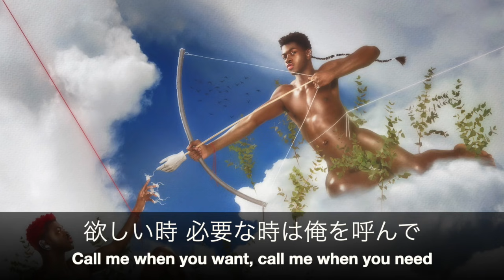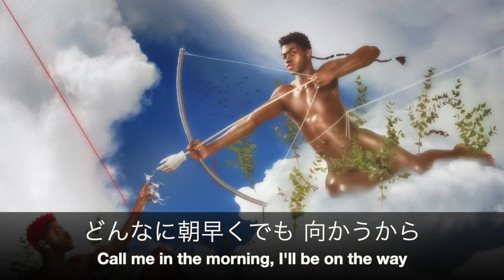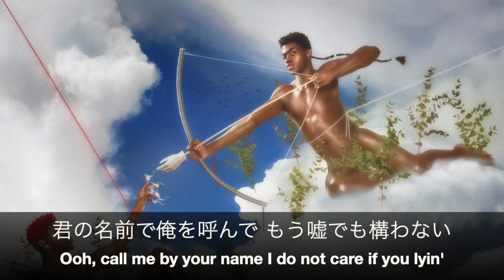(和訳)Lil Nas X - MONTERO (Call Me By Your Name)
間違えた箇所を訂正させてください！🙇
*0:10"You hit me with the call to your place"
「君の居場所への電話に」
*0:14"Was hopin' I thought I could catch you throwin' smile on my face""
「君が笑顔を見せてくれることを望んでいたんだ」
以上です！

この曲を聴いた際の感動のあまり、勢い余ってミスがあるままの投稿となってしまいました。

リルナズ自身が歌詞の解説をしてくれてます！
Lil Nas X "Montero (Call Me By Your Name)" Official Lyrics & Meaning | Verified